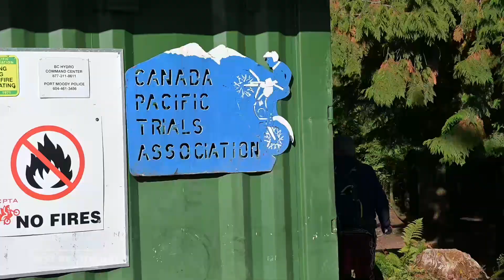🔥 VINTAGE TRIAL, WHAAAAAT?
CPTA VINTAGE FALL TRIAL OCT 1 2023